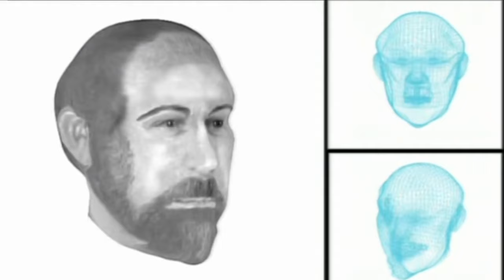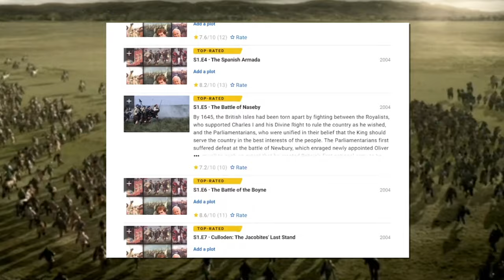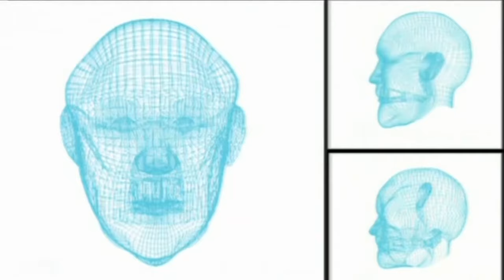Battlefield Britain was such a VIBE!